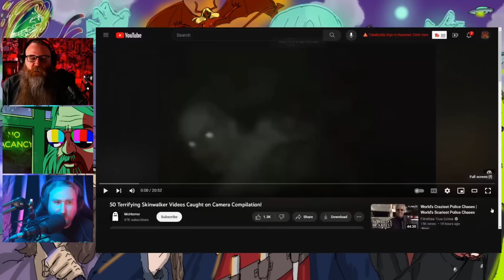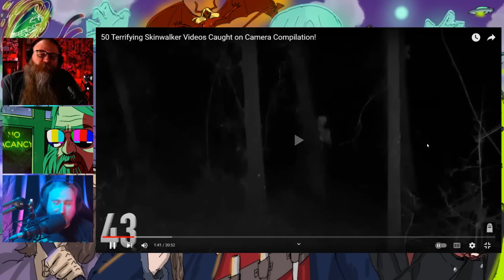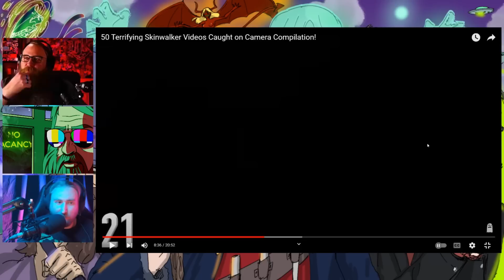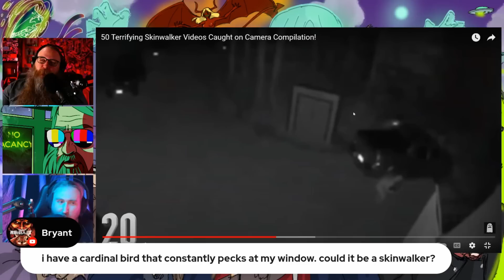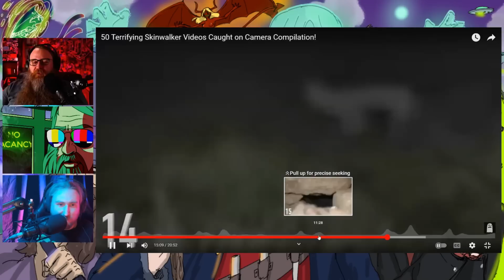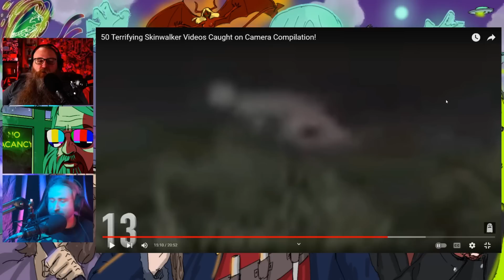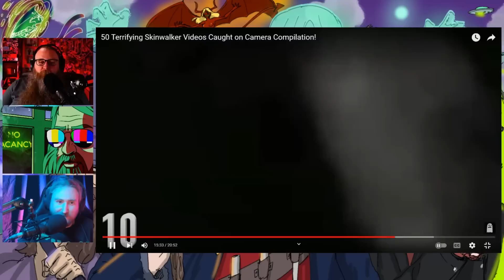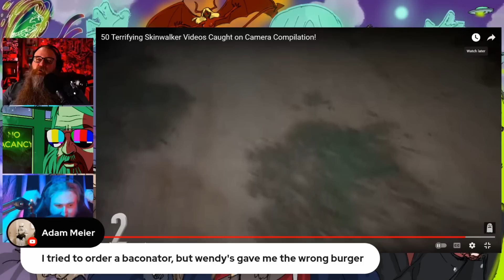50 "TERRIFYING" SKINWALKER CONFRONTATIONS!! 👻 | ONION NUGGETZ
These are supposedly the most convincing examples of these weird cryptids caught on tape. Clearly these are all shapeshifting witches, and totally not staged videos with people in costumes, right?